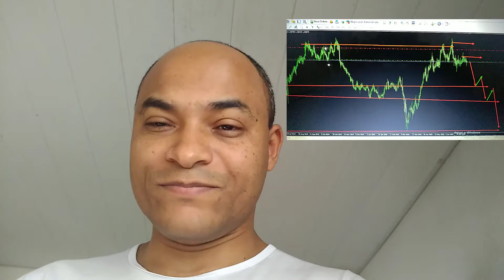LONGO PRAZO E MELHOR DO QUE CURTO PRAZO E VAI POR MIM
► TIPO DE CONTA:   Micro
► ALAVANCAGEM:  1:888

COMO ESTALAR MT4 OU MT5 VEJA NO VÍDEO EM BAIXO

 ►A XM te dá $30 Dólares gratuitos pra você começar a trabalhar, e testar seus conhecimentos sem risco no Mercado Forex, sem precisar sair de casa. Cadastre-se no link abaixo e receba seus 30 Dólares.◄

   tags ignore:
forex
forex trader
forex brasil
forex factory
forex corretora
forex unick
forex como funciona
forex social
forextime
forexyard
fx trading
commodity
trader
day trade
exchange rate
trading
future
currency converter
metatrader
metatrader
metatrader 5
currency
mercado forex
forex trading
meta trader
day trader
forex factory
cfd,PHRASE
currency exchange
traders
fx trader
alpari
fx pro
day trading
swing trading
currencies
forex signals
no deposit bonus forex
trading system
forex bonus
fxcm
foreign exchange
forex peace army
fx online
trade market
trader forex
metastock
fx forex
forex trading tips
insta forex
dailyfx
currency exchange rates
fx training
eur usd forex
stock trading
lite forex
technical analysis
forex market hours
forex calendar
currency rate
fx rates
day trading courses
online trading
forex indicators
forex exchange
scalping forex
forex news
pips forex
management accounting
currency calculator
forex robot
expert advisor
forex brokers
paper trading
forexlive
forex pdf
forex club
trader money
forex day trading
forex game
fx news
forex demo
trading online
best forex broker
commodity trading
gold trader
forex market
fibonacci trading
iforex
fx signals
forex tester
forex advisor
o que e forex trading
ea forex